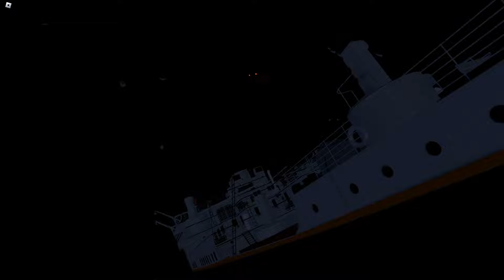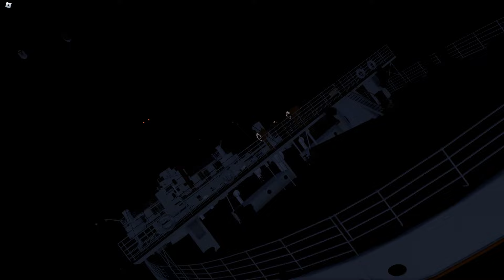TITANIC SOS V2 - Titanic's last 13 Minutes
Desc: YEEE NEW REVAMP LMFAO

those are the only hashtags i can find

and also search this channel in theese tags
retrostudio danieldaily is good retrostudio titanic lol123 yin's birthday bash titanic titanic combined sos titanic titanic sos titanic sos roblox floating sandbox miguel kenji lol captainboyxml titanic 1943 atlantic 1929 in nacht und eis in night and ice titanic 1997 bts roblox roblox titanic carpathia
banlisagaming 1234 come on roblox titanic 2020 the amazeman remastered lol titanic is cool titanic drawing titanic speeddrawing